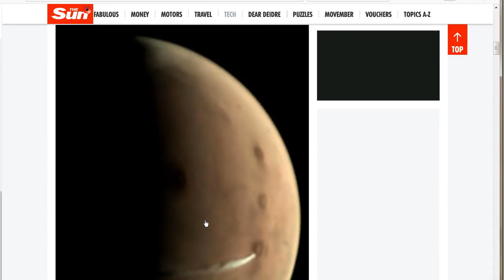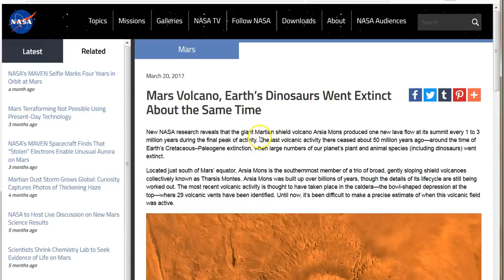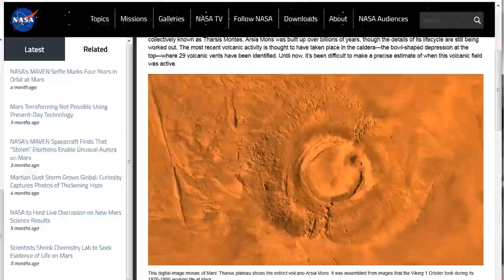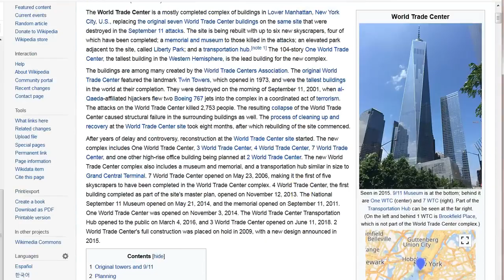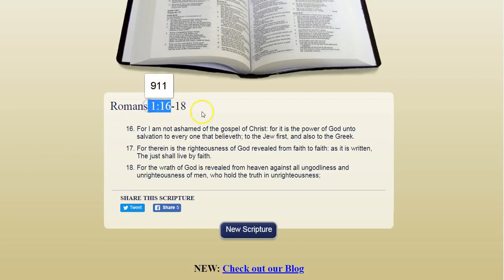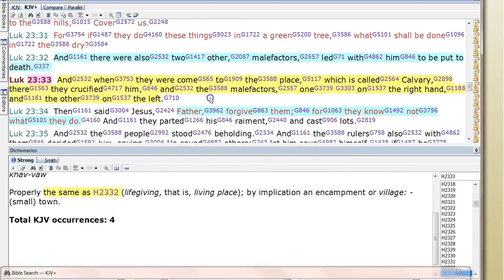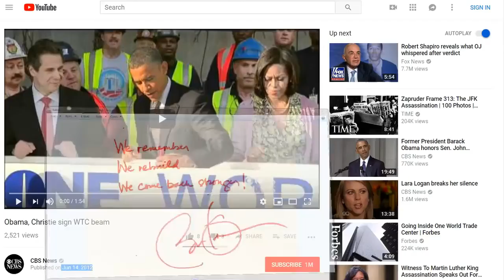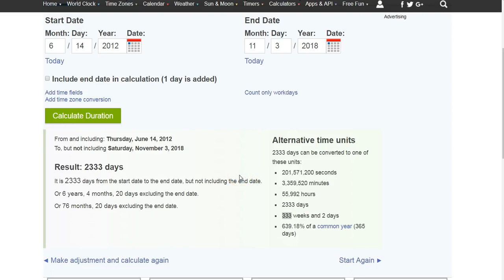11 3 Spiritual 911 War! 666 Rebellion! 333 SOS! 639 Opposition, Hatred Destroyed!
The peace and security the world is currently seeking will soon be turned into complete chaos, disaster and death! There is only one peace, one security, one truth and ONLY one way, Jesus! May you seek Him now. Peace to you all! :)

Amen.